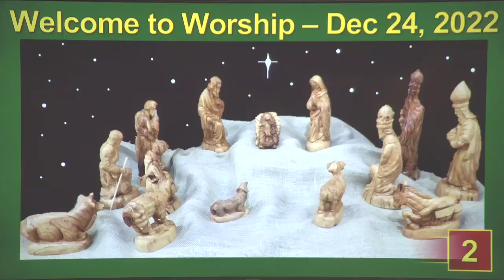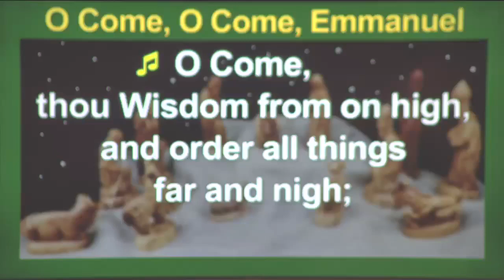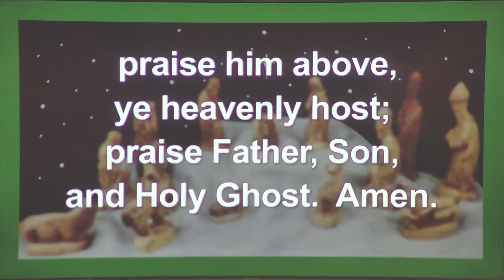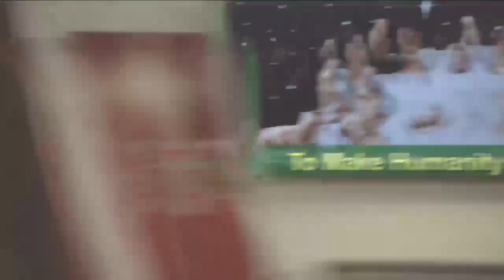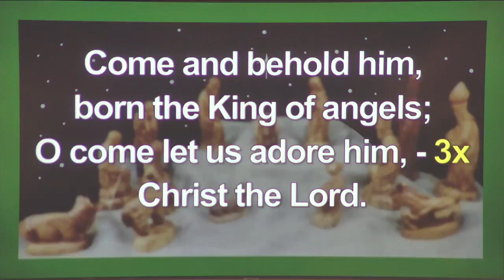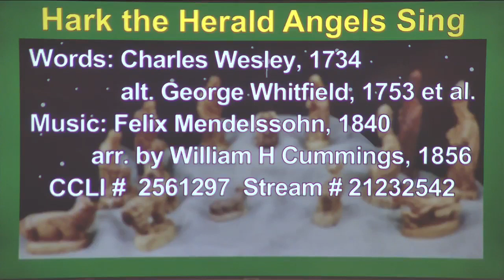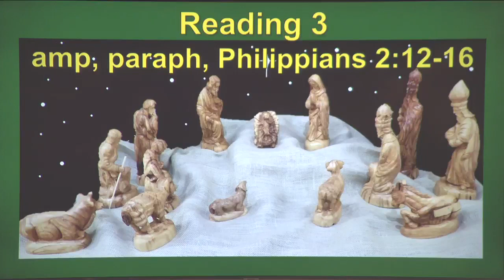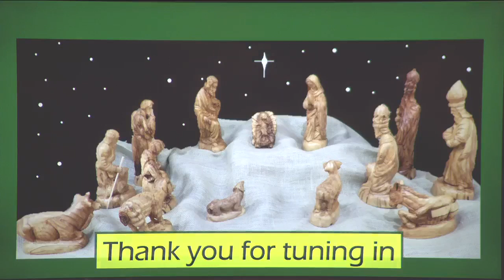He Comes: To Make Humanity a Family (2022-12-24)